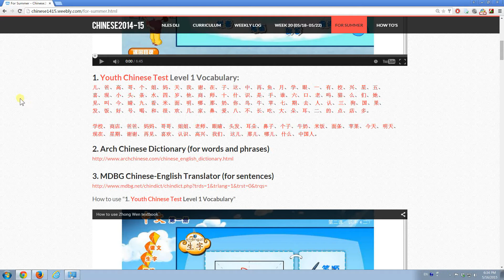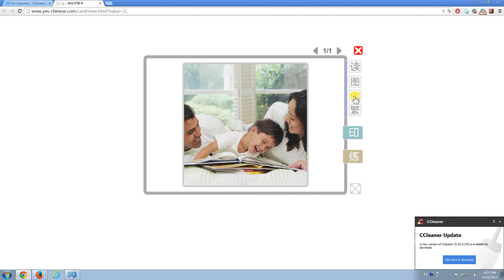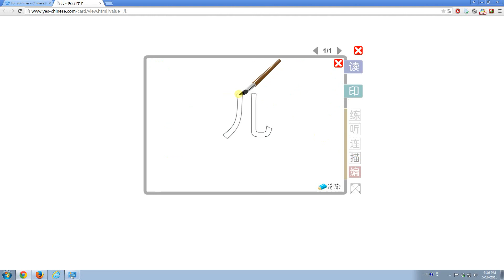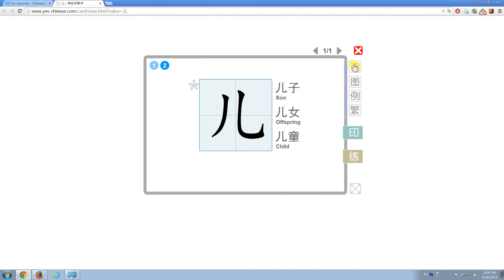How to use: YCT vocab